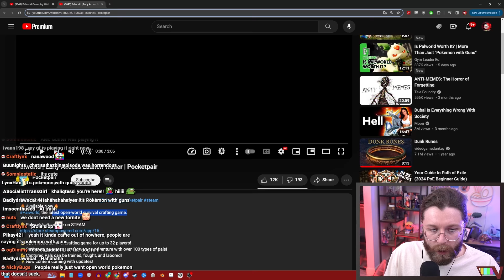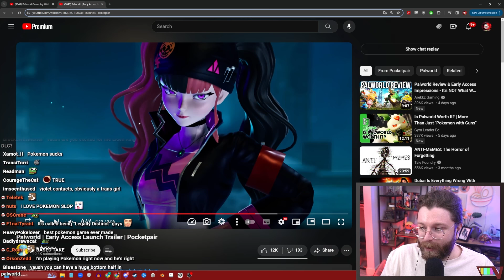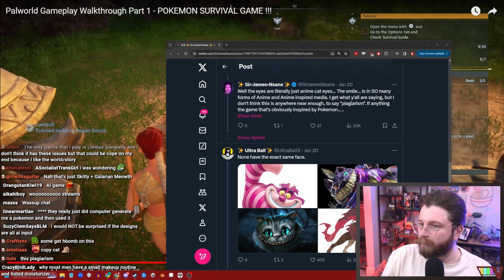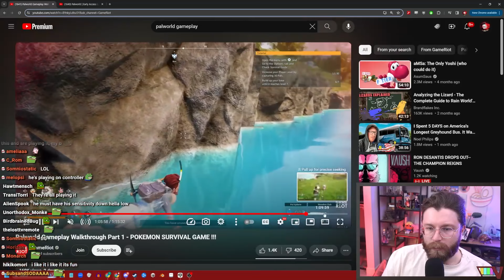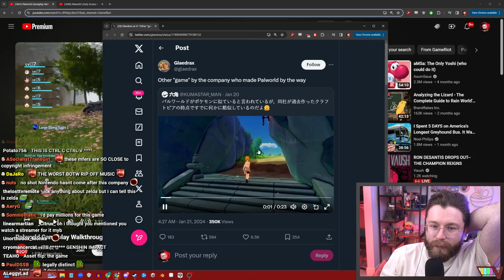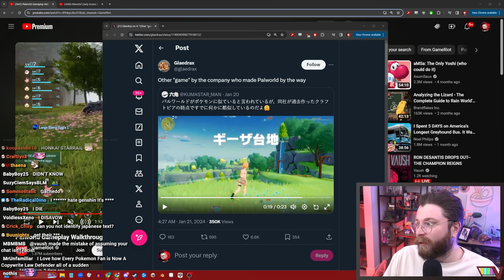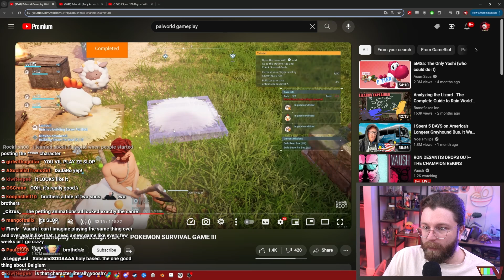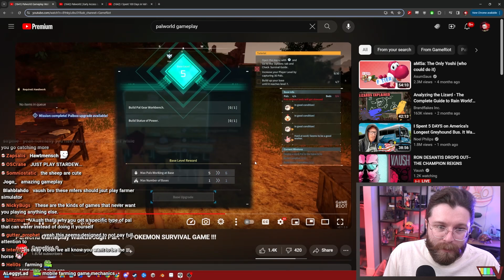Viral Pokémon Rip-off Survival Game PALWORLD Looks Like Slop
🌟 Other Socials 🌟